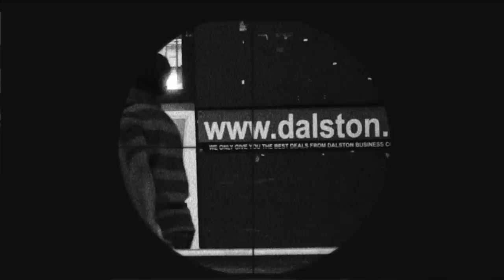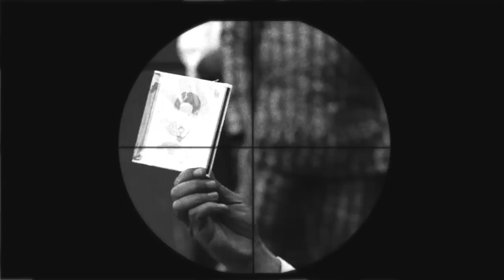Moodcut - Stuck In Socks